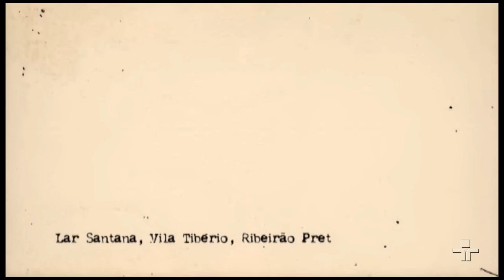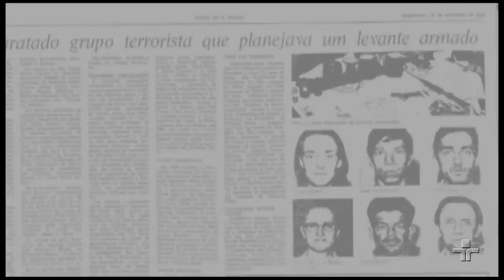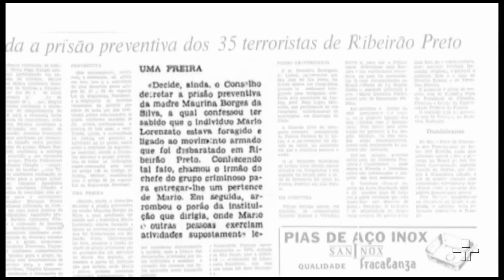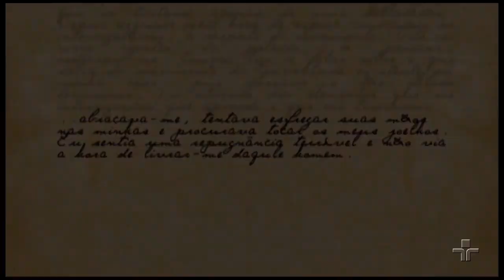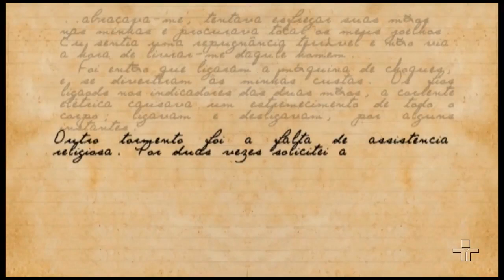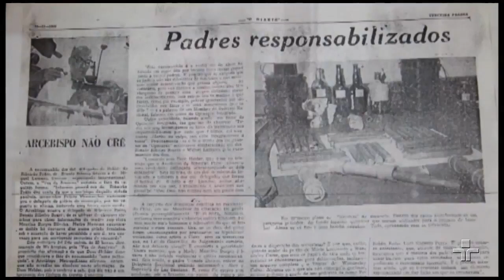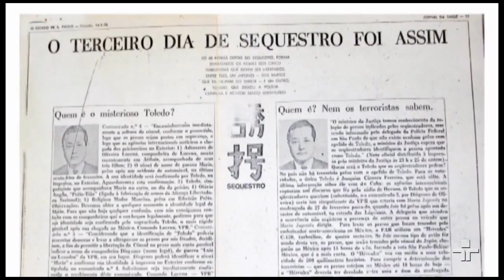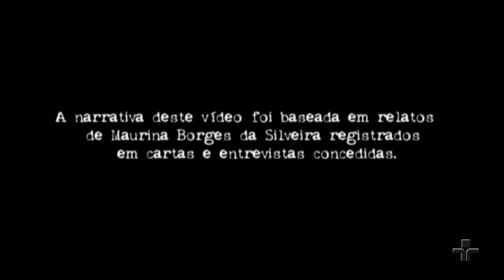Campus em Ação | Todos estão perdoados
Neste programa, Raquel Bertani e Luiz Hirschmann apresentam o vídeo “Todos estão perdoados”, produzido por alunos do curso de jornalismo da UNIARA (Universidade de Araraquara).

Sobre “Todos estão perdoados”: criada numa família de católicos fervorosos, a vida de Maurina foi guiada pela prática da religião. Aos 14 anos, ao optar pela sua vocação franciscana, deixa seus pais, Antônio Borges da Silveira e Francelina Teodora Borges, em Perdizes, Minas Gerais, para se dedicar ao Colégio das Irmãs Franciscanas da Imaculada Conceição, em Araraquara. Anos mais tarde, em 1969, assume a direção do Lar Santana, em Ribeirão Preto, cidade que se tornaria um marco na vida de toda família.

Durante a Ditadura, Maurina foi considerada membro de movimentos sociais contrários ao regime. Em outubro daquele mesmo ano, foi presa e torturada, até ser banida do Brasil, no ano seguinte.

Conheça a comovente história de fé, dor e perdão de Maurina Borges da Silveira, descrita neste vídeo-documentário por amigos, familiares e historiadores.